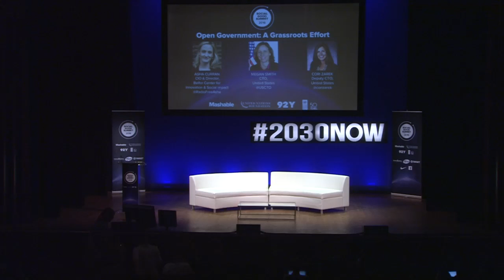BlackLivesMatter: Turning a Hashtag Into a Call-To-Action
The Washington Post's Wesley Lowery discusses how BlackLivesMatter galvanized people into action with leaders of the movement: Campaign Zero's Brittany Packnett, author Luvvie Ajayi and New York Daily New's Shaun King.

Learn more about the Social Good Summit at socialgoodsummit.com